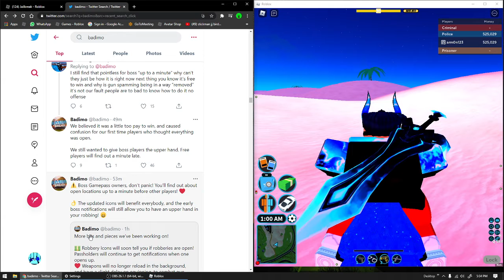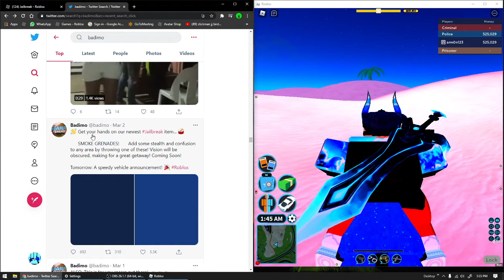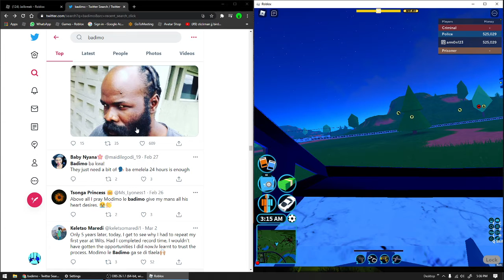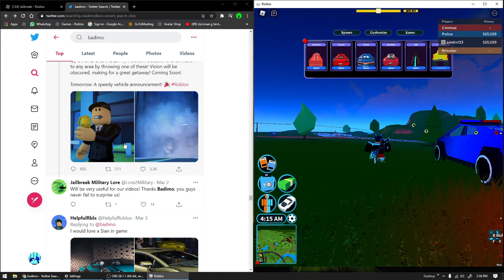GOING OVER THE MARCH UPDATE! | Roblox March Update Jailbreak